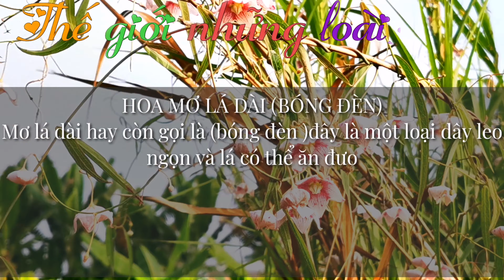Hoa Mơ lá dài ( lòng đèn ) - Tên khoa học Sarcostemma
HOA MƠ LÁ DÀI (BÓNG ĐÈN)
Mơ lá dài hay còn gọi là (bóng đèn )đây là một loại dây leo ngọn và lá có thể ăn được, loại dây leo này có nguồn gốc từ Thái Lan trong những khu rừng nhiệt đới-Tên khoa học Sarcostemma. trong y học lá của loại dây này thường dùng để chữa các vết thương, ở Việt Nam Cây này thường được phân bố ở các vùng đồng bằng phía nam Việt Nam